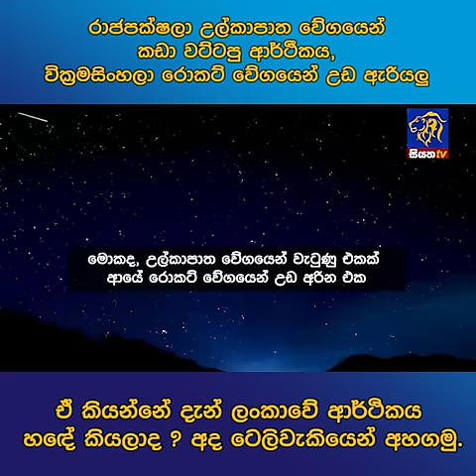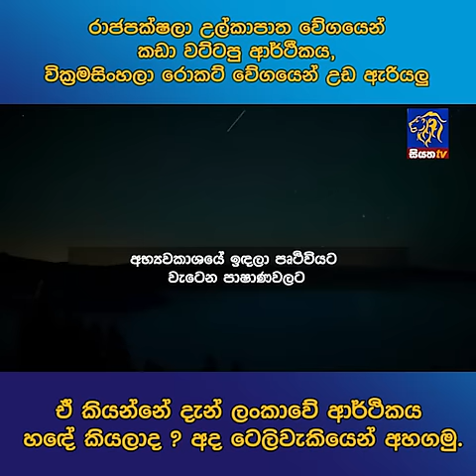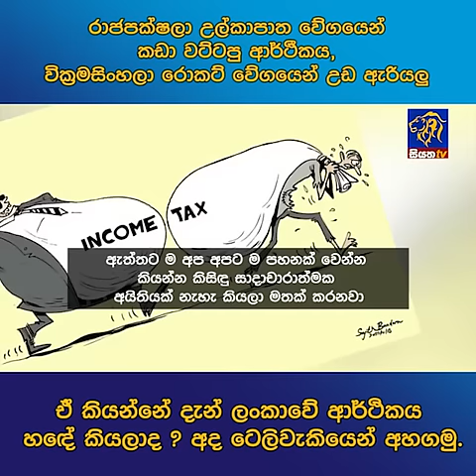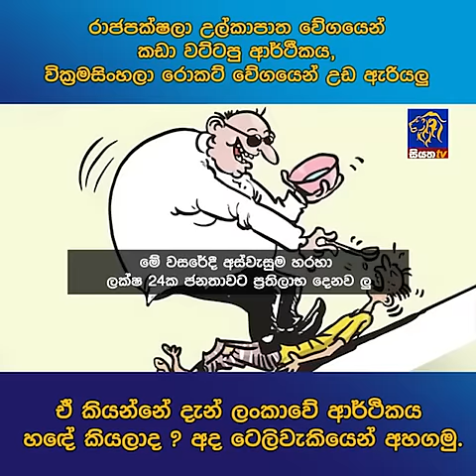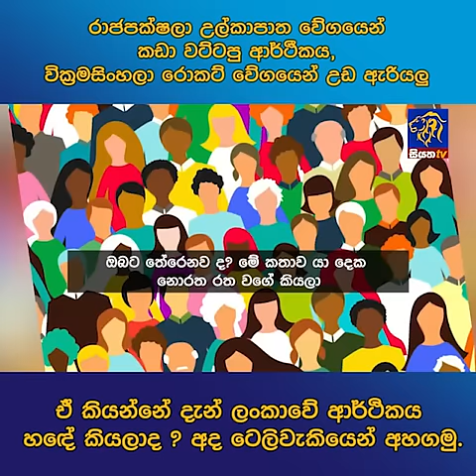රාජපක්ෂලා උල්කාපාත වේගයෙන් කඩා වට්ටපු ආර්ථීකය, වික‍්‍රමසිංහලා රොකට් වේගයෙන් උඩ ඇරියලු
රාජපක්ෂලා උල්කාපාත වේගයෙන් කඩා වට්ටපු ආර්ථීකය, වික‍්‍රමසිංහලා රොකට් වේගයෙන් උඩ ඇරියලු ඒ කියන්නේ දැන් ලංකාවේ ආර්ථිකය හඳේ කියලාද? අද ටෙලිවැකියෙන් අහගමු.